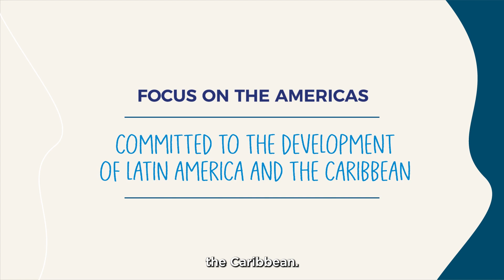Bridging Borders: Water for a Sustainable Future - Focus on the Americas at World Water Week 2024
Water flows with an unparalleled power to unite us